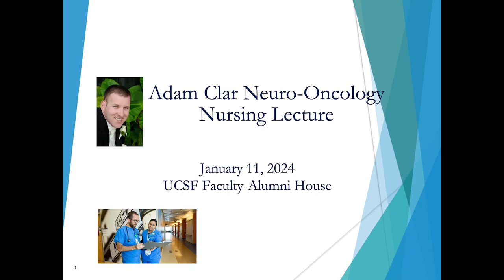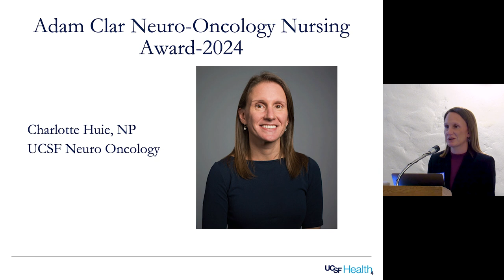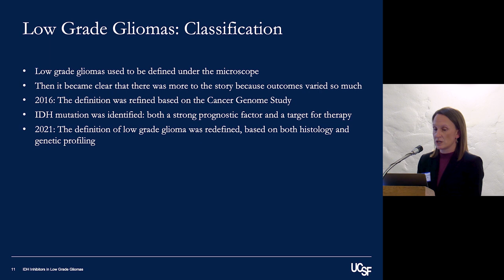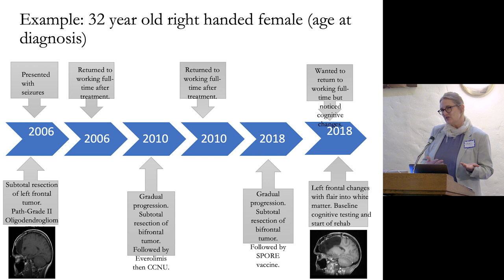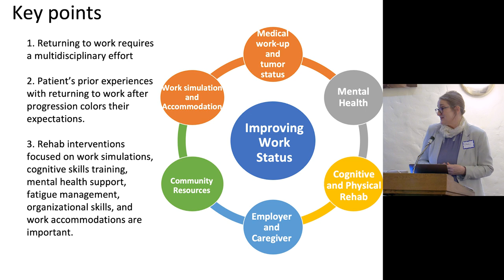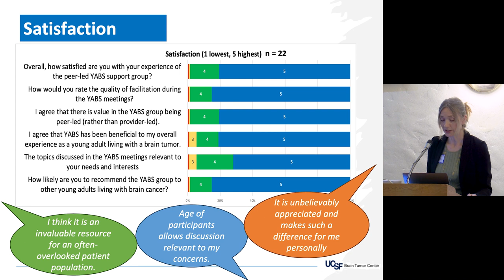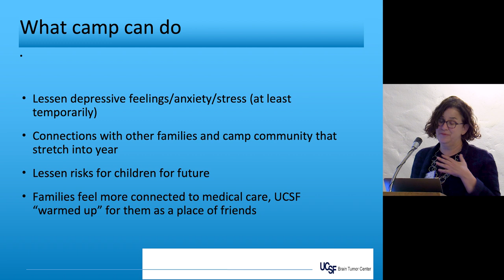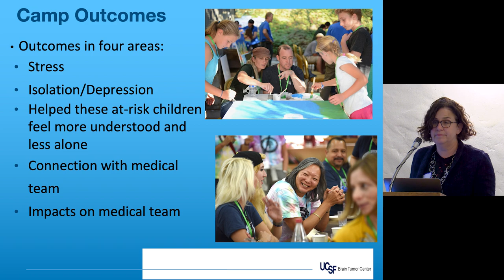Adam Clar Neuro-Oncology Nursing Lecture 2024 | UCSF Brain Tumor Center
Click on the links below to jump to a particular section of the lecture:
00:00:00 Welcoming Remarks - Margaretta Page, RN, MS
00:02:51 Presentation of Adam Clar Nursing Lecture Award
00:09:24 Overview of Speaker Agenda
00:12:30 IDH Inhibitors for Low Grade Gliomas - Charlotte Huie, NP
00:21:20 Returning to Work After Recurrent Primary Brain Tumor - Chris Weyer Jamora, RN, PhD
00:34:54 From Surviving to Thriving as a Young Adult with Brain Cancer - Naomi Hoffer, MA, MCHES
00:45:46 Milton Marks Family Camp - Abby Marks, PhD
01:02:27 Q&A Session
01:14:32 Concluding Remarks - Susan Chang, MD

This annual lecture series is supported by The Adam Clar, RN, Neuro-Oncology Nursing Lecture Fund, created to honor and educate nurses and other allied health professionals who care for neuro-oncology patients on the importance of neurocognitive and neuro-psychological care, survivorship, caregiver support and palliative care.

If you are interested in supporting future talks from the Adam Clar Neuro- Oncology Nursing Fund, please